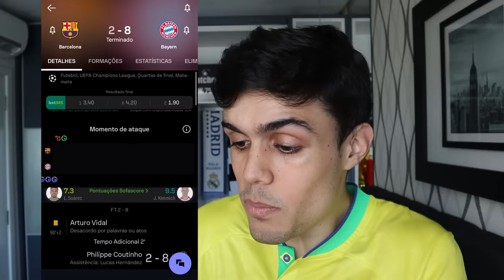O CAMPEÃO de CADA DIVISÃO de 2023!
Além do Palmeiras, quais foram os outros campeões do Brasileirão em 2023? Nesse vídeo vamos ver as trajetórias pras conquistas do campeonato brasileiro Série D, Série C, Série B e Série A! Desde o Ferroviário até o Palmeiras!

🙋Apresentação: Jônatas Medeiros

🎨 Pós-edição e thumbnail: Jônatas Medeiros

⚽️ Esse é o canal SoccerJM, onde você encontra as curiosidades mais interessantes do futebol!